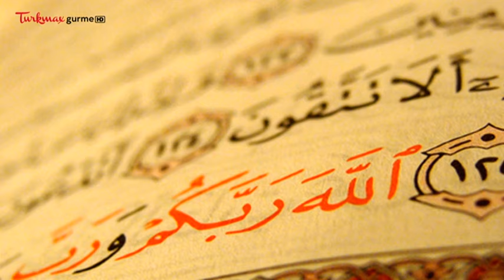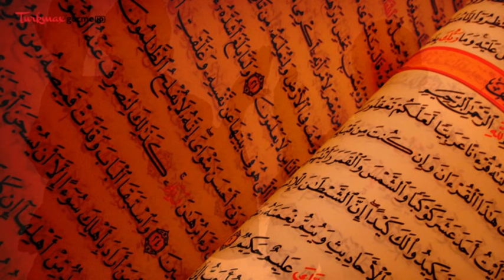Dr.Selman Okumuş ile Umre Günlükleri - Peygamber Mescidi Medine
Hafız Selman Okumuş, Umre Günlüklerinin 24. bölümünde, Mescid-i Nebevi'de Kur'an'ın önemini ve mukabeleyi anlatıyor.

Hafız Selman Okumuş ile Umre Turları Hakkında Detaylı Bilgi için: Vizyon Turizm 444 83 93